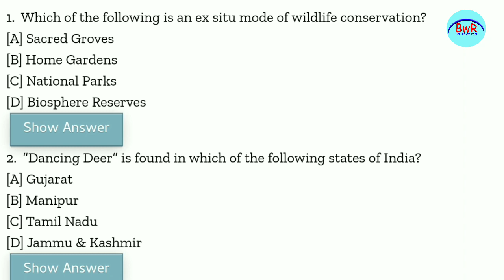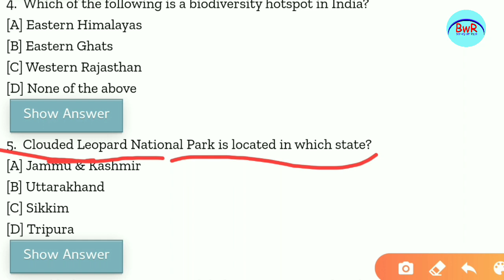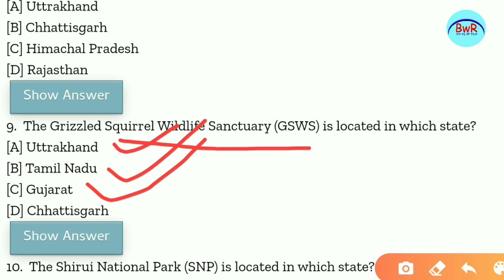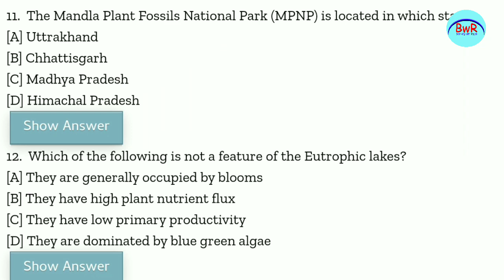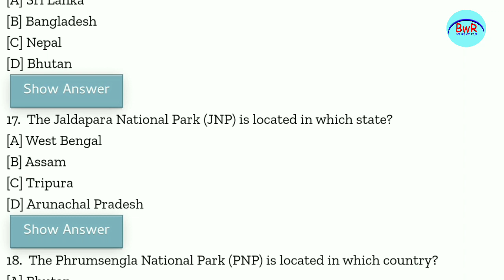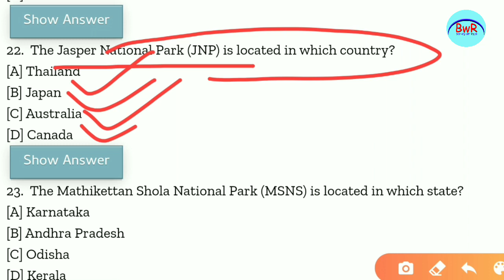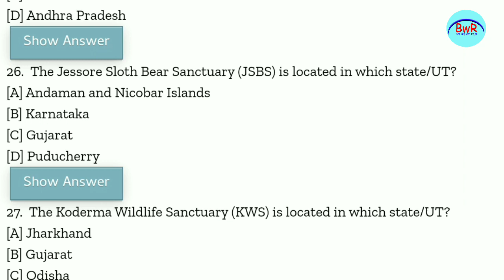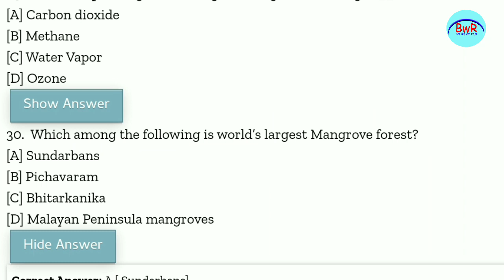OMC Class-6,Environment Ecology !! OMC Recruitment 2020 !! GK Banking with Rajat